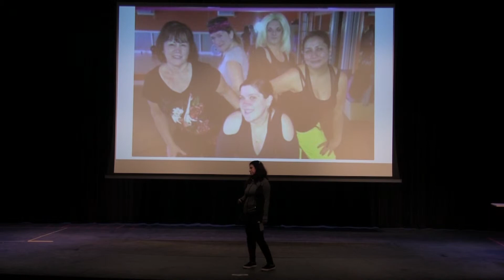Jenna Prisco - The Dangers of Life Without Music